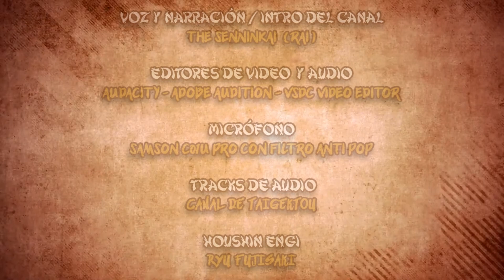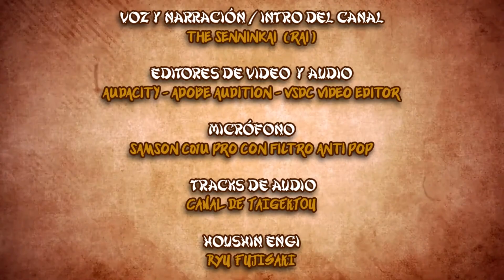☯ Houshin Engi - Review del Episodio 14 de Hakyuu Houshin Engi ☯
0:00 Intro del Canal "The Senninkai"
2:15 Placa del Título del Video
2:25 Análisis y Comparación del Episodio 14
9:49 Créditos

Esta es una Reseña del episodio número 14 del anime "Hakyuu Houshin Engi" la remake del manga de Fujisaki Ryu "Houshin Engi" la cual se emitió en el 2018.
En este Video hago un análisis general del episodio, de las escenas exclusivas del anime y una comparación con los capitulos del manga.